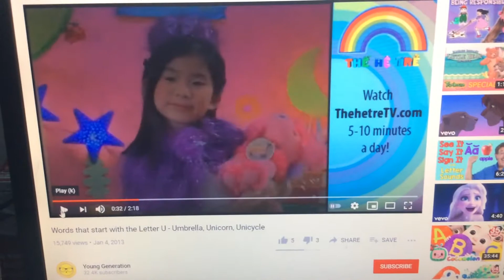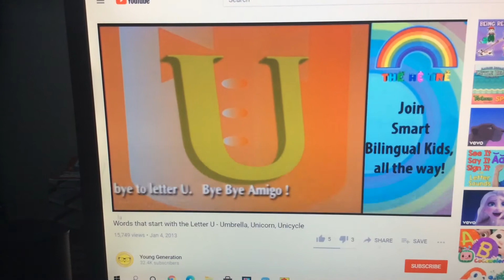Review time Letters K & U